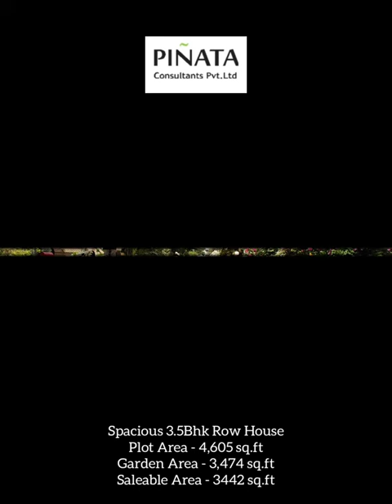sold 3.5Bhk Row House | Sale | Plot 4605 | Garden 3474 | Saleable 3442 | Off NIBM Pune 📞